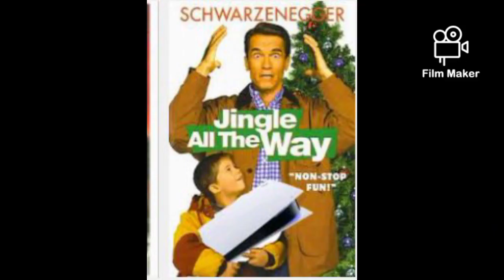Some of my favorite Christmas movies. 🎄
Just wanted to share a few of my Christmas movies, I hope you enjoy this video.
I want to wish each and everyone of you happy holidays Merry christmas, and have a wonderful new year with peace, love, joy, and happiness.